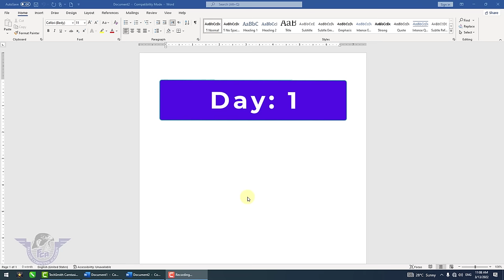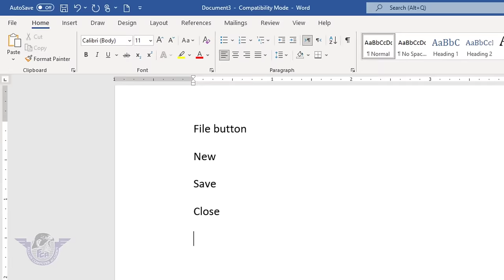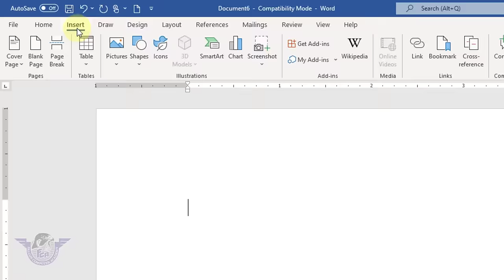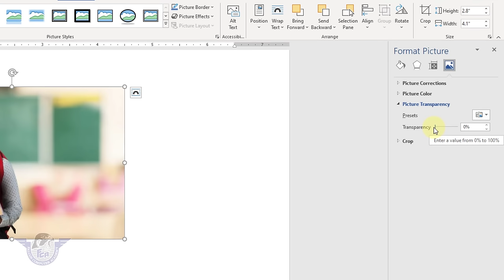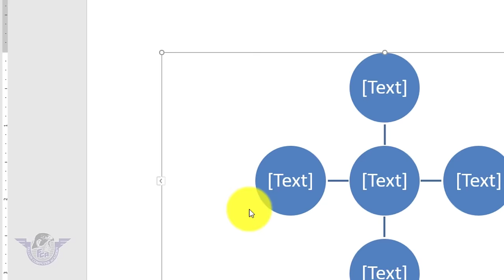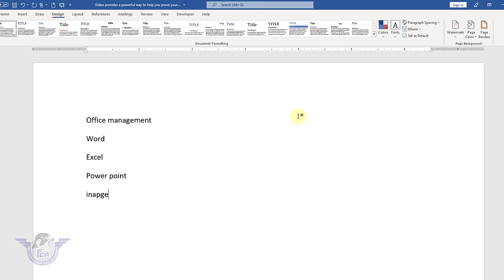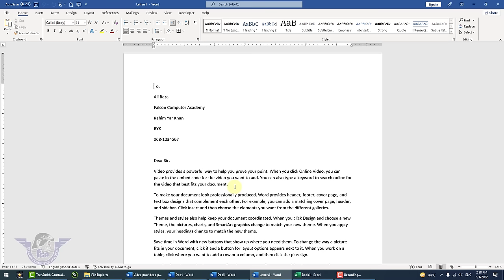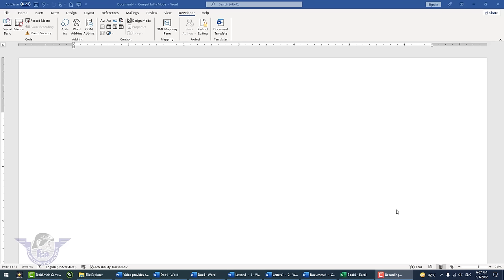Microsoft Word 2021 Full Course in Urdu Hindi | MS Word Complete Course for Beginners to Advance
Dear viewers meri ab tak ki tamam videos mein se best lecture aur long lecture hai yeh is video ky indar main ne MS WORD 2021 ko bht aasan kar ky parhya hai complete jis ko seekh kar aap kysi bhi jaga Job Kar skty hain Interviewes dy skty hain test dy skty hain aur is ky ly alawa MS WORD ko parha bhi skty hain ku is video mein main ne bht details k sath tamam Tabs, groups aur commands ko parhaya hai.

Time Stamp and all Chapters.

0:00  Video Introduction
03:38  Day1: - User Interface of MS Word
06:48  File Button Complete
10:37  How to Apply Password on file in MS Word
13:45  How Print Document in MS Word
18:32  Convert Word to PDF
19:54  Day2: - Home Tab Complete in MS Word
20:14  Clip Board Group | Cut |Copy |Paste |format Painter |Paste Special
23:55  Font Gourp | Fonts |Change Case |Colors |Clear Formatting |Remove Formatting
26:12  MS Word Paragraph Group | Alignment |Bullets and Numbering |Sort |Shading |Borders
35:02  Day3: - Style Group: Headings | Find | Replace  | Goto | Select All
43:10  Insert Tab : Cover Page | Blank page | Page Break
46:15  Day4: Insert Table | Draw Table | Convert Text to Table | Excel Spread Sheet | Quick Table
51:52  Design Tab of Table: Design All Commands
54:51  Day5: - Layout Tab of Table: Select |View Gridlines | Property |
59:27  Insert and delete Columns | Rows |Cells |Table
1:01:21 Merge Cells |Split Cells | Split Table | Auto Fit and Cells Size of Table
1:05:38 Table Alignment | Text Direction Cell Margin |
01:07:41 Sort | Repeat Header Rows | Convert to text | Formula in Word
1:12:43 Day6: - How to Insert Picture in MS Word | Remove Background in MS Word |
1:16:04 Reset Picture in MS Word | Correction  | Color | Change Picture | Picture Style
1:19:52 Picture Border | Picture Effect |Picture Layout |Bring Forward | Send Backward |
1:23:46 Hide unhide picture in MS Word | Group | Rotate | Picture Size in MS Word
1:29:00 Stock Images in MS Word | Insert Online Images in MS Word |
1:30:50 Day7: - Insert Shapes in MS Word |Insert Shape | Edit Shape | Draw Text Box |Shape Style |
1:33:49 Insert Picture in Shape |Shape Effects | Word | Text Direction |
1:39:34 Day8: - How to insert icon and 3D Model in MS Word | Smart Art |
1:46:12 How to insert chart in MS Word | Screen Shot in MS Word
1:49:47 Day9: - Insert Hyperlink | Insert Comments | Bookmark |
1:52:47 Insert Header and Footer in MS Word | Insert Logo in MS Word |Insert Page Number
1:57:05 Day10: - How to Insert AutoText | Drop Cap | Word art
2:02:23 Insert Signature Lines in MS Word | Insert Date and Time | Object | Insert Symbol
2:07:16 Day11: - Draw Tab: How to Use Drawing Pencil in MS Word | Using of Selection Tool
2:09:22 Design Tab: Document Formatting | Paragraph Spicing |
2:10:54 How to Insert Watermark in MS Word| Change Page Color
2:13:30 How to Insert Page Border in MS Word | Insert Shading
2:17:12 Day12: - Layout Tab Complete: How to Set Page Setup in MS Word|Size| Margin
2:20:12 Insert Columns | Page Break | Paragraph Spicing
2:24:31 Day13: - References Tab: How to Make Table of Contents in MS Word
2:28:36 Mailing Tab: Mail Merge Command in MS Word
2:35:13 Day14: - Review Tab Complete: Spelling and Grammar Check | Word Count | Read Aloud
2:41:14 How to Translate Languages in MS Word| Add Comments| Track change | Restrict Editing
2:49:04 Day15: - View Tab Complete: View Layout | Focus | Immersive Reader | Rulers | Zoom
2:53:41 Arrange All | Split | How to Record Macro in MS Word